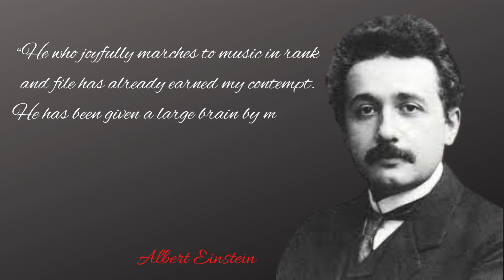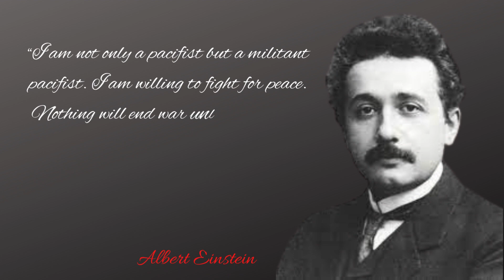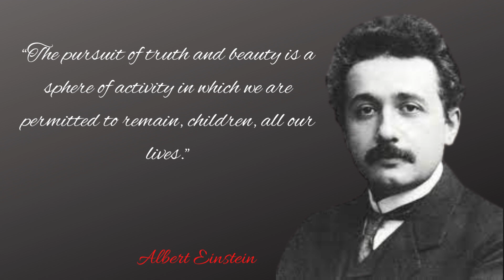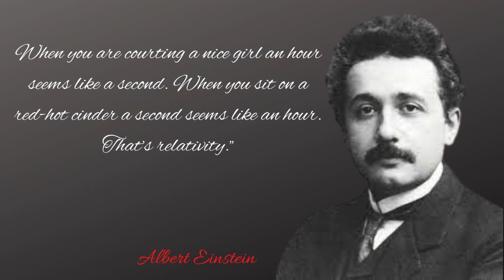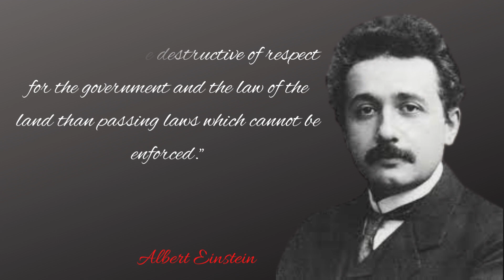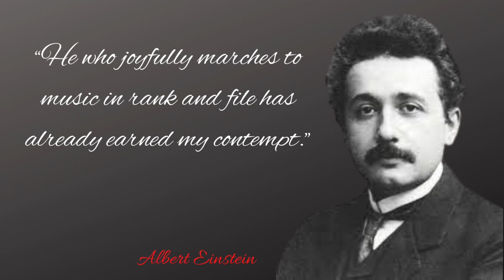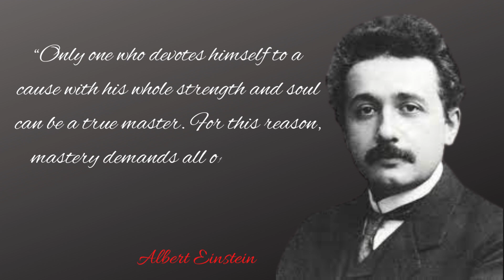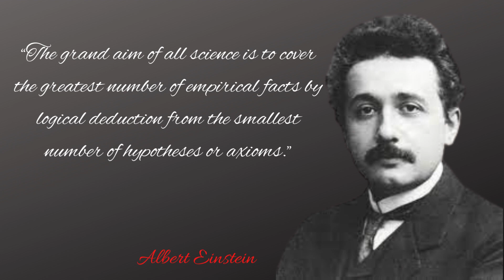Inspirational Quotes Of Albert Einstein